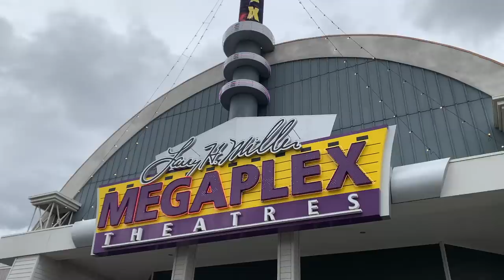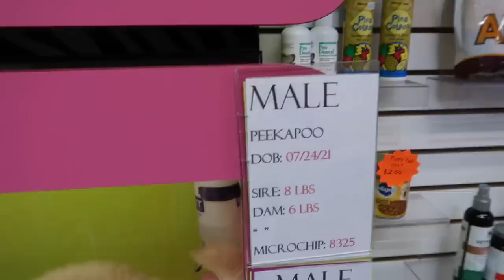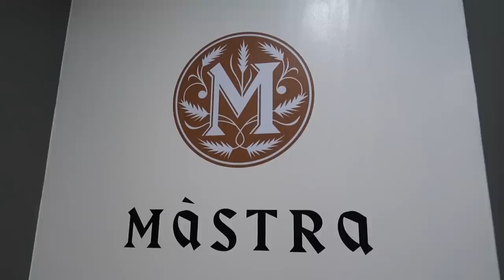SURPRISING MY BROTHER ON HIS BIRTHDAY 🥳 BROTHER SURPRISES BROTHER AFTER FLYING ACROSS THE COUNTRY!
The surprises don't stop! Today, I'm surprising my brother on his birthday! My brother Justin's birthday from @OurLifeInHolland was today! He'd love it if you wished him a very happy birthday! Brother surprises brother after flying across the country! Surprising my brother with tickets to the new James Bond movie was an absolute blast!